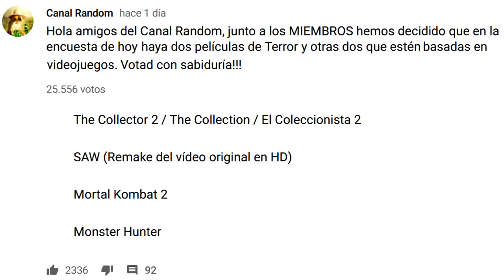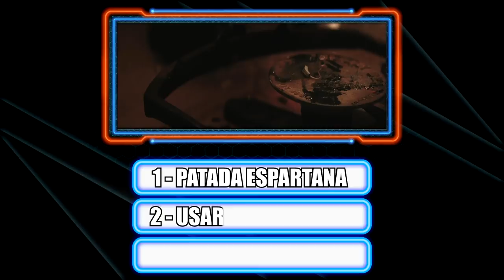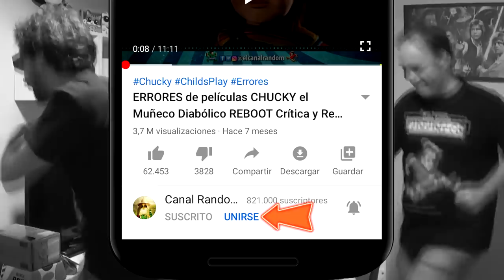THE COLLECTION - El Coleccionista 2 - RESUMEN y ERRORES de películas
Hoy os traemos THE COLLECTION o El Coleccionista 2 o El juego del terror 2